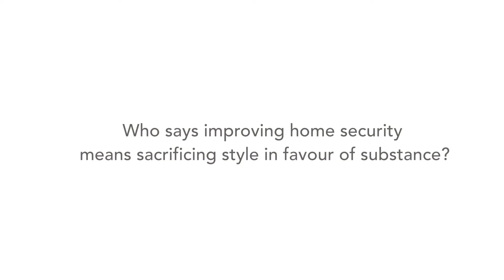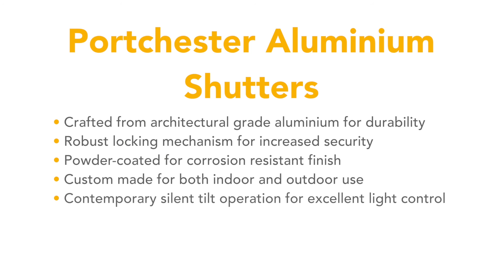Aluminium Security Shutters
Portchester aluminium security shutters from S-craft, supplied and installed by Blind Technique. Burglary is on the increase, get your free consultation today!